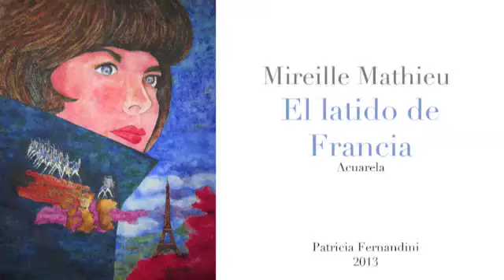Mireille Mathieu-Acuarela Fernandini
Acuarela.Mireille Mathieu Música